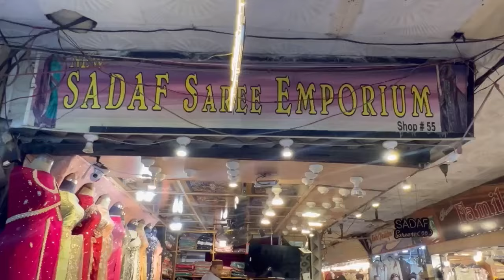Hurry up! Free Offer | Bollywood Saree | Aiza Khan - Sajal Ali Saree Sale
Hurry up! Free Offer | Indian Pakistani Saree Sale

(Sadaf Saree emporium)
shop#55 paradise Shoppung Centre Saddar Karachi

Sofia food and vlogs YouTube channel is managed by Sofia Naveed. It is an educational channel, I will give you Knowledge about YouTube , Shopping , market and Business Ideas in Urdu / हिंदी

Some popular types of Indian sarees include:

- Silk sarees (e.g., Kanchipuram, Banarasi, Mysore)
- Cotton sarees (e.g., Khadi, Mangalagiri, Gadwal)
- Regional sarees (e.g., Sambalpuri, Paithani, Chanderi)
- Handloom sarees
- Hand-painted sarees (e.g., Pichwai, Kalamkari)
- Embroidered sarees (e.g., Kantha, Phulkari)

Indian sarees are often worn on special occasions like weddings, festivals, and formal events. They're also a popular choice for everyday wear in many parts of India.

Do you have a favorite type of Indian saree or a special occasion to wear one?
The saree! A timeless and elegant traditional garment in many South Asian cultures, especially in India, Pakistan, Bangladesh, and Sri Lanka. A saree is a long piece of fabric draped around the body in a specific way to create a stunning outfit. It's a symbol of grace, beauty, and cultural heritage.

There are many types of sarees, including:

- Silk sarees (e.g., Kanchipuram, Banarasi)
- Cotton sarees (e.g., Khadi, Mangalagiri)
- Regional sarees (e.g., Sambalpuri, Paithani)
- Designer sarees
- Hand-painted sarees
- Embroidered sarees

Sarees are often worn on special occasions like weddings, festivals, and formal events. They're also a popular choice for everyday wear in many parts of South Asia.